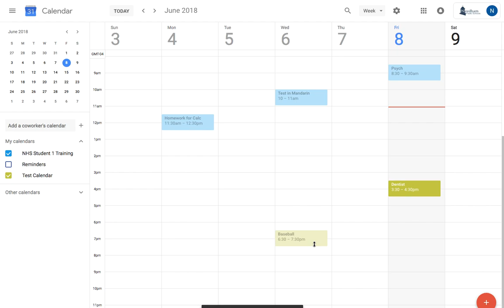Google Calendar - Hiding